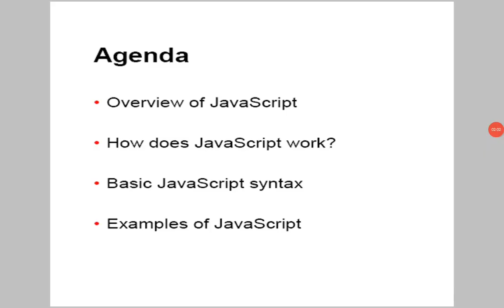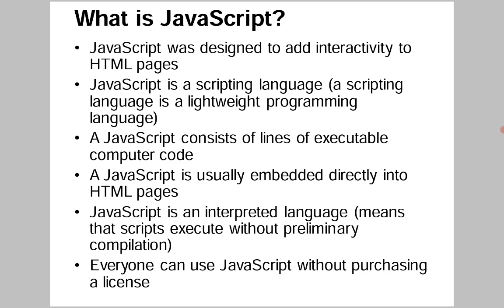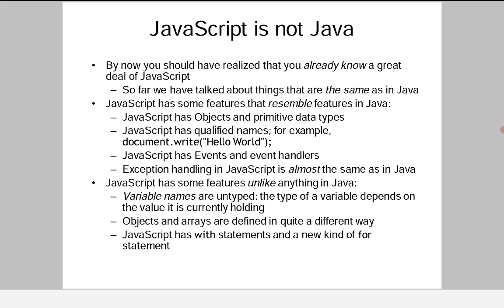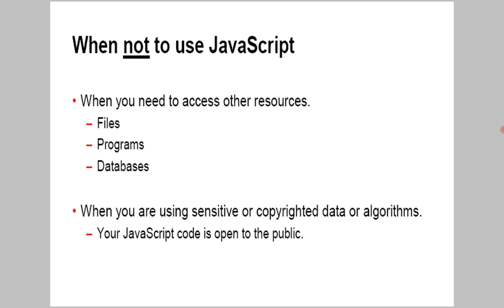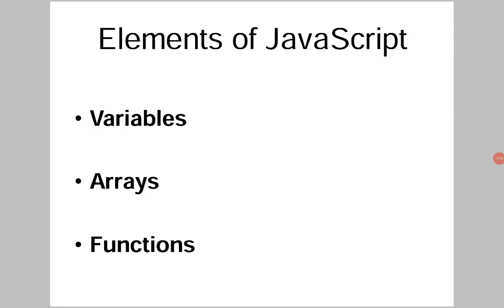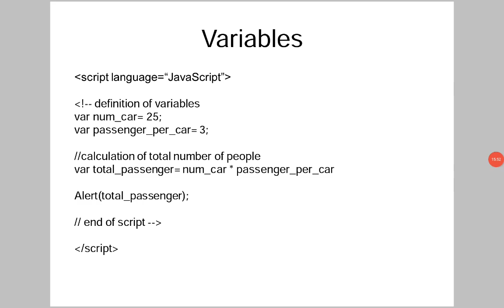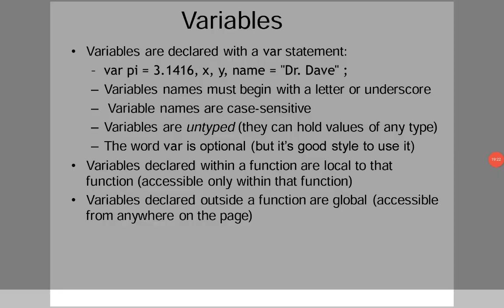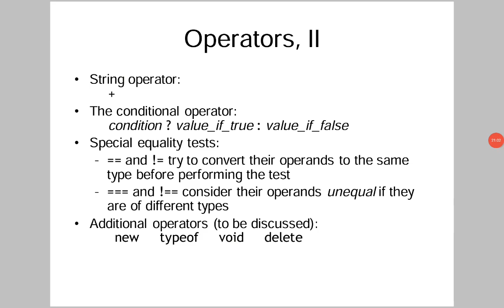II BCOM CA-SEM IV-WEB TECHNOLOGY-UNIT II-DHTML, JAVA SCRIPT